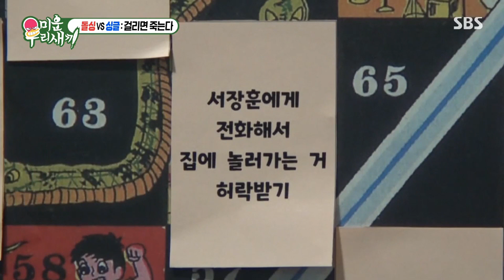탁재훈 딱밤 & 뒤통수 맞기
SBS 미운 우리 새끼 E264